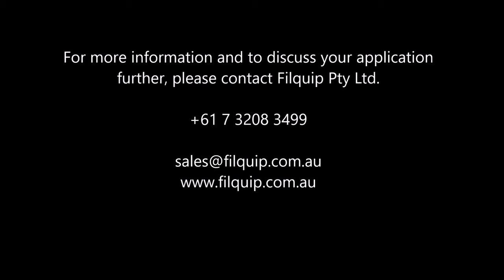Filquip FVC 1 Coffee Bean Loader into Roaster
Filquip FVC-1 Mobile Green Coffee Bean Loader in operation loading beans into a Coffee Roaster

Manufactured from polished 304 stainless steel.
Food grade suction hose (Suitable for food and pharmaceutical industries).
The unit comes on lockable wheels for mobility around the facility.
The unit comes complete with in-built reverse pulse air cleaning.
Simple control panel provided for ease of operator use.
Discharge height up to 2.2m.
Bean throughput up to 800L/hr.
Available in Single Phase, Three Phase and Pneumatic motor configurations.

For more information and to discuss your application further, please contact Filquip Pty Ltd.